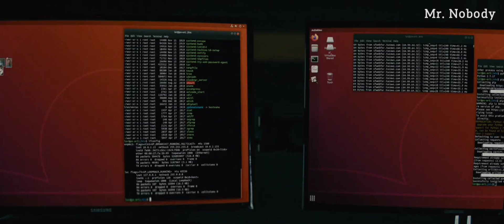Nobody Ft. Porkanda Singam | Hutch Mansell | Tamil Tribute